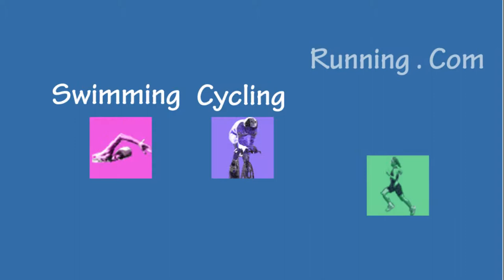Anatomy for Runners by Jay Dicharry - a review by SwimCycleRunCoach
This book ( ISBN: 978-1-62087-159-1 Dicharry, Jay (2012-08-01). Anatomy For Runners Skyhorse Publishing. Kindle Edition. ) is a different type of book on running. It goes into the bio-mechanics of correct running, the causes of injury and attempts to offer solutions to most common injuries for runners.